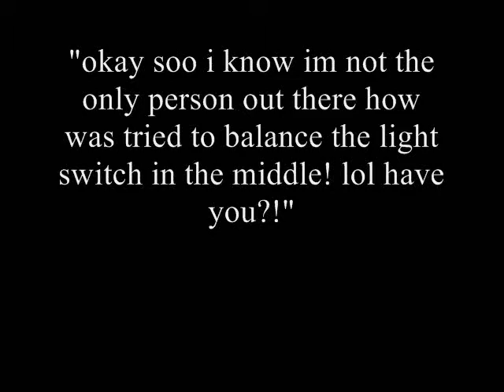SFSD: December 24th, 2011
This guy is going to get a SHITLOAD of coal for Christmas.